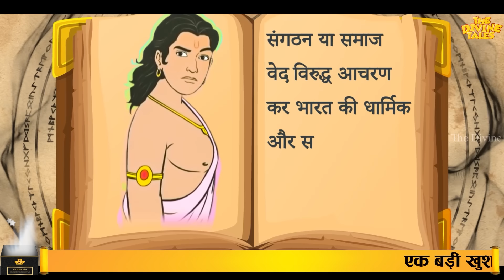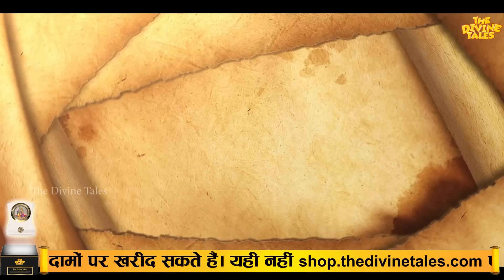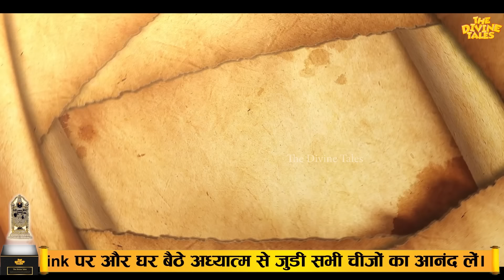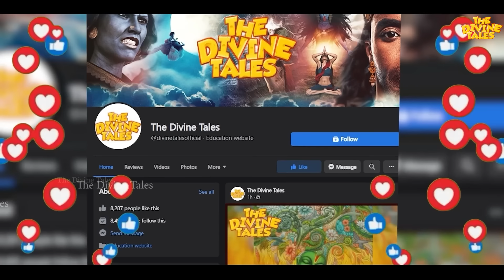कलयुग के अंत में मनुष्यों में दिखाई देंगे ये 10 लक्षण | How Much Will Man Change at End of Kalyug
Video title :कलयुग के अंत में मनुष्यों में दिखाई देंगे ये 10 लक्षण | How Much Will Man Change at End of Kalyug
Language : Hindi
Source :KalkiPuran